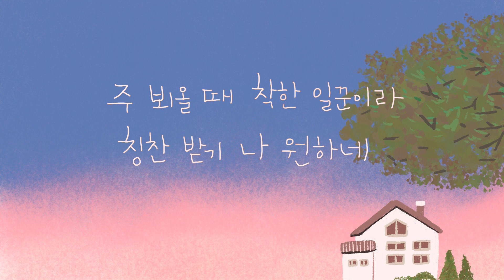사람을 살리는 노래 | Song of Restoration | 人を生かす歌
Covered by Stella Seongeun Kim 소프라노 김성은  キム・ソンウン

주 부르심 따라
예수 이름 부르며
나의 인생을 드렸네

사람들 이해못하고
결과 어떠하든지
주만 따라 가길 원했네

이제와 돌이켜보니
그저 부끄러울뿐
모두 다 주의 은혜라

벼랑 끝에선 나를
주의 손이 이끌어
여기까지 인도하셨네

하나님사랑
날 떠나지 않고
끝까지 사랑하셨기에
오직 예수와 십자가만 바라보면서
나의 생명도 아낌없이 드리기 원했네
내 노래가 상한 영혼일으켜
다시 살게하는 노래가 되길
주 뵈올때 착한 일꾼이라
칭찬받기 나 원하네

Committed my life to Jesus, calling upon His name,
I’ve given my life to the Lord.
No one could understand, nor would they know for sure
But I’ve just wanted to follow the Lord Jesus.

Now I humbly see that I ‘ve done nothing on my own
It’s all because of God’s amazing grace
Passing the gorge of death or a pitfall of utter failure
Thus far the Lord has led me through.

Oh my Father, My God has always loved me
His unfailing love will never let me go
So here I am only seeking Jesus and His cross
Once again I give my life to the Lord.

May this song restore the souls in despair
Giving power and strength to rise again
Lord, I want to be found good and faithful
when I see you on that glorious day.

イエスの御名を呼び求めながら、私の人生をイエスに委ね、
私は自分の命を主に捧げました。
誰も理解できなかったし、確実に知ることもできなかった
しかし、私はただ主イエスに従いたかっただけです。

今、私は自分自身で何もしていないことを謙虚に理解しています
すべては神の驚くべき恵みによるものです
死の峡谷か失敗の落とし穴か
ここまで主は私を導いてくださいました。

ああ、私の父よ、私の神はいつも私を愛してくださいました
彼の絶え間ない愛は私を決して離さない
だからここで私はただイエスと彼の十字架を求めている
もう一度、私の命を主に捧げます。

この歌が絶望の魂を回復させますように
再び立ち上がる力と強さを与える
主よ、私は善良で忠実であると認められたいです
あの輝かしい日にあなたに会えたとき。

[출처] 사람을 살리는 노래 (Song of Restoration)|작성자 나누는 삶이되기를

안녕하세요, 하나님을 찬양하는 소프라노 김성은입니다. 오늘도 저의 찬양을 들어주셔서 감사합니다:) 하나님의 크신 사랑과 은혜, 위로가 전달되기를 소망합니다. 구독으로 함께해주세요!💗

Hi friends, I'm christian soprano Seongeun Kim. Thank you for listening to my song praising God:)
 I hope that God's great love, grace, and comfort will be delivered to you.

こんにちは、神を賛美するソプラノキム・ソンウンです。 今日も私の賛美を聞いてくれてありがとう:) 神様の大いなる愛と恵み、慰めが伝えられることを願います。 購読してください！💗